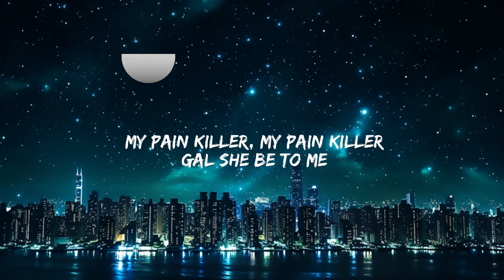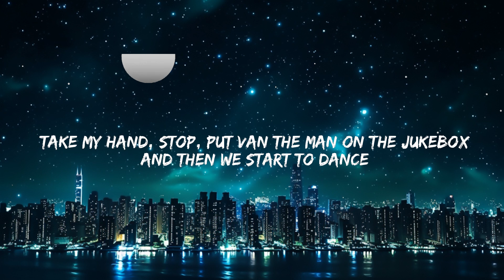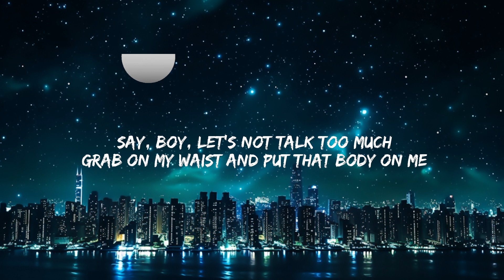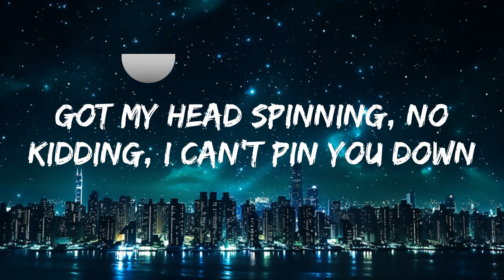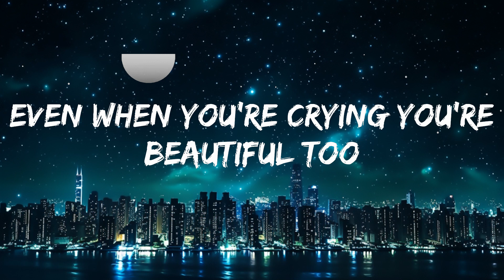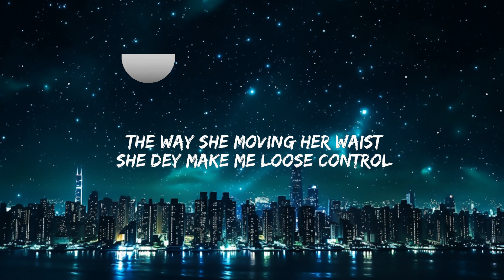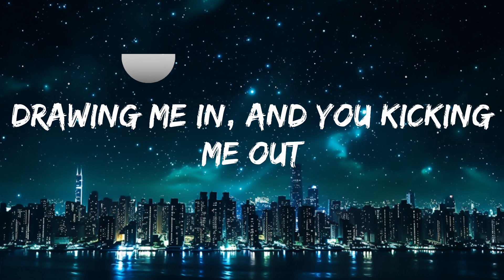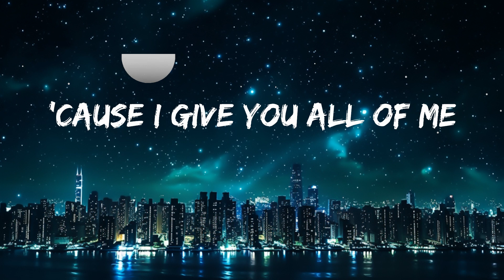Today's Top Hits Playlist - All of Me ~ Cause all of me loves all of you | 30mins - Feeling your